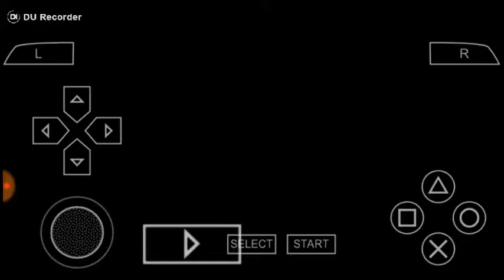wwe new years mod new intro😄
Stay fresh